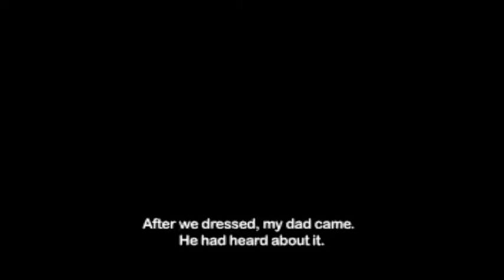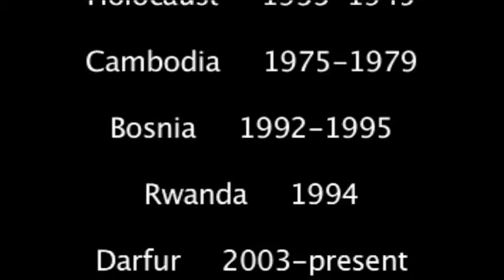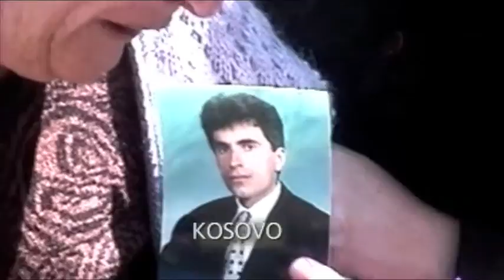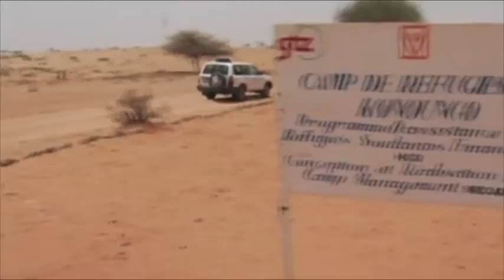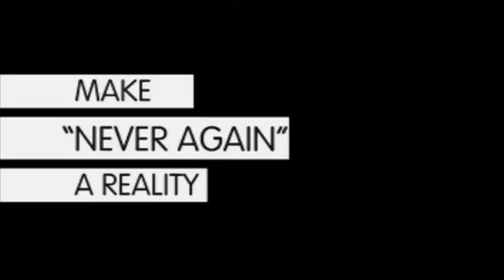P2P Call to Action to Senator Dodd of CT